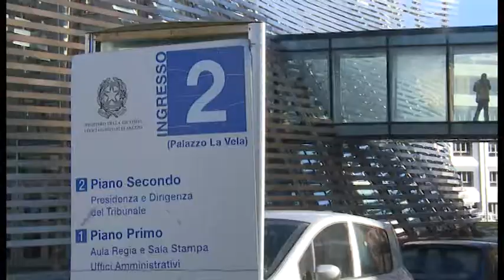Banca Etruria, Vittime del Salva Banche: "delusione per la prima sentenza"